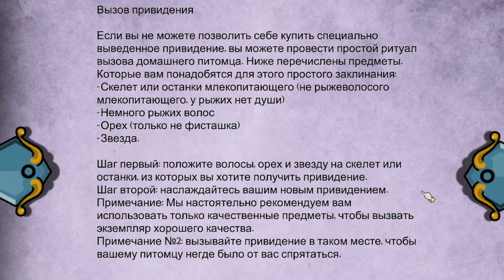Darkestville Castle - ТАЙНЫЙ ВХОД - ПЛАН ПОБЕГА [#12] - Игра - Прохождение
Darkestville Castle - прохождение игры

Как и подобает каждому порядочному демону, Сид ночами напролет устраивает самые разные пакости мирным жителям Даркествиля. Он совсем не ожидает, что его заклятый враг вот-вот полностью изменит его жизнь.

  Отправляйтесь навстречу приключениям вместе с Сидом, демоном из Даркествиля - беззаботным воплощением тьмы, чьим повседневным злодействам помешали братья Ромеро, охотники за демонами, нанятые его заклятым врагом Дэном Типотом. Вас и Сида ждут грандиозные события, полные опасностей, интриг и смешных ситуаций.

  Игра отдает должное квестам эпохи 90-х, рассказывает захватывающую сказочную историю, выполненную в стильной графике в духе Тима Бертона, и подарит больше семи часов настоящего удовольствия как взрослым, так и детям.

  Окунитесь в незабываемую атмосферу легендарных классических квестов и познакомьтесь с забавными персонажами, населяющими удивительный, вручную нарисованный мир Darkestville Castle.

Классический квест в лучших традициях Monkey Island и Day of the Tentacle.

Море черного юмора и подача в духе великого Тима Бертона.

Забавные персонажи и харизматичный главный герой.

Большое количество продуманных уровней.

Необычная и стильная графика.

Множество загадок и головоломок.

Увлекательный сюжет.

Более семи часов прохождения.

Никакого насилия, страшилок и смертей.

Премия INDIE PRIZE в номинации «ЛУЧШЕЕ ПОВЕСТВОВАНИЕ»

Разработчики - Epic LLama